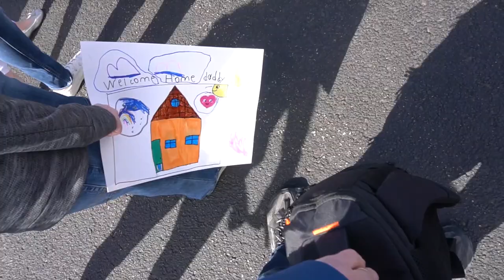USAF 182nd Welcome home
In March we welcomed home the USAF 182nd Airlift Wing. Peoria Air National Guard Base, located in Peoria County, Illinois